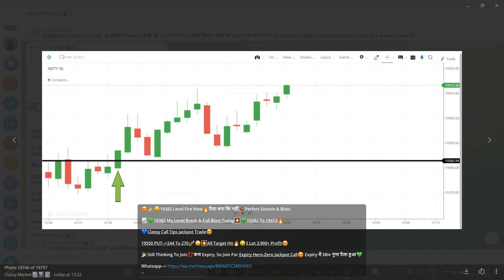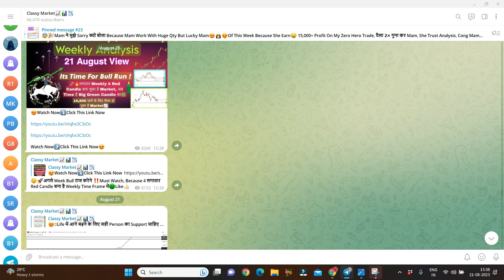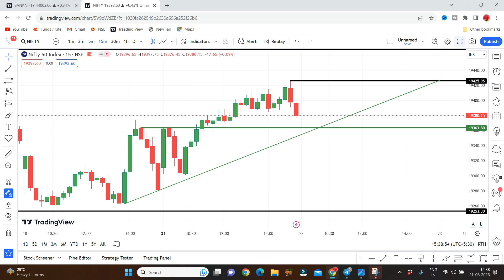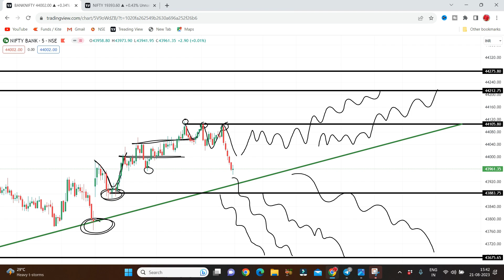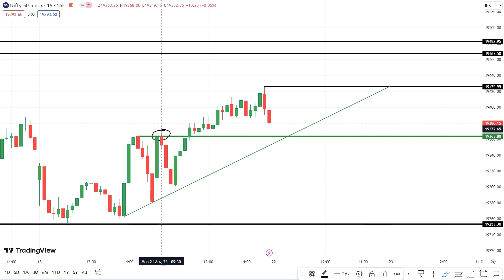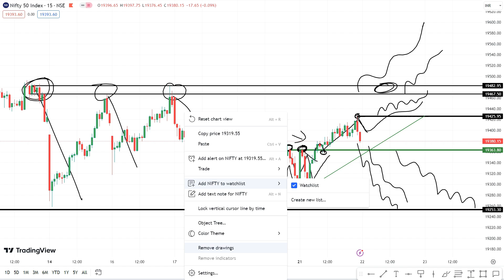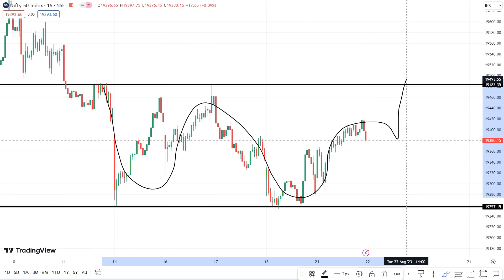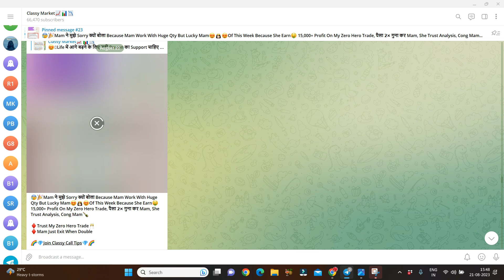NIFTY PREDICTION FOR TOMORROW & BANKNIFTY ANALYSIS FOR 22TH AUG 2023 | MARKET ANALYSIS FOR TOMORROW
NIFTY PREDICTION FOR TOMORROW & BANKNIFTY ANALYSIS FOR 22TH AUGUST 2023 | MARKET ANALYSIS FOR TOMORROW
Nifty Prediction and Bank Nifty Analysis For Tuesday | 22 August 2023 | Bank Nifty Tomorrow
Best Intraday Trading Stocks for ( 22 August 2023 ) Nifty & Bank Nifty Option Trade for Tomorrow
[ TUESDAY ] Best Intraday Trading Stocks for ( 22 August 2023 ) Bank Nifty & Nifty Option Trade
Nifty Prediction For Tomorrow | 22 August | Bank Nifty Analysis | Stock Market Tomorrow |
Bank Nifty Tomorrow Prediction | NIFTY ANALYSIS & PREDICTION TOMORROW 22 AUGUST 2023 | Nifty BankNifty
Nifty Prediction and Bank Nifty Analysis for Tuesday | Bank NIFTY Tomorrow Options | 22 AUGUST 2023
Bank Nifty Prediction and Nifty Analysis for Tuesday | Bank NIFTY Tomorrow Options | 22 AUGUST 2023
Nifty / Finn Nifty and Bank Nifty Analysis for tomorrow | 22 August 2023
Nifty, Bank Nifty, Stock Prediction by Financial Astrology for date- 22 - August - 2023
Nifty, Bank Nifty Technical / Data, Pre- Market Update at 8 am, 22 -August -2023
Market Analysis | Best Stocks to Trade| English Subtitle | For 22-Aug
FII DII Data & Option Chain || Nifty Banknifty Prediction for Tuesday 22 August 2023
FII DII Data & Finnifty Expiry || Nifty Banknifty Finnifty Prediction Tomorrow Tuesday 22 August 2023
Bank Nifty Tomorrow Prediction August 2023 | Nifty Analysis For Tomorrow | Nifty 50 & Banknifty
Nifty Prediction and Bank Nifty Analysis for TUESDAY | 22 Aug 2023 | Bank Nifty Tomorrow
Banknifty Prediction / Nifty prediction for tomorrow 22thAugust 2023 |
tuesday Market View | Nifty and Banknifty | 22th August 2023
Tomorrow Nifty and Banknifty Analysis | 22 August
Market Analysis 22th August 2023  Nifty & Bank Nifty Levels  Anish Singh Thakur || Booming Bulls
FII DII Data Analysis For 22 August 2023 I Nifty Prediction I Tuesday Market Prediction
Nifty Prediction for Tomorrow | 22 August | Bank Nifty Tomorrow Prediction | Tomorrow Market Prediction
FII DII F&O Data || Nifty Banknifty Finnifty Prediction for Tomorrow 22 August 2023
Banknifty nifty prediction for tomorrow 22 August
FINNIFTY PREDICTION FOR TOMORROW & FINNIFTY ANALYSIS FOR 22TH AUGUST 2023 | MARKET ANALYSIS FOR TOMORROW
[ Zero to Hero ] Intraday Trading Stocks for ( 22 August 2023 ) Bank Nifty & Nifty Option Trade
Fin Nifty Expiry | Nifty Prediction For Tomorrow | 22 August | Bank Nifty Analysis |
Nifty Prediction and Bank Nifty Analysis For Tuesday | 22 August 2023 | Fin Nifty Expiry Jackpot
Nifty Prediction and Bank Nifty Analysis For Tuesday | 22 August 2023 | Bank Nifty Expiry Jackpot
Finnifty Expiry Prediction / Banknifty prediction for tomorrow 22th August 2023 |
Banknifty Expiry Prediction / Nifty prediction for tomorrow 22th August 2023 |
Sensex Expiry Prediction / BankNifty prediction for tomorrow 22th August 2023 |
EXPIRY SPECIAL  FII DII F&O Data  Nifty Banknifty Prediction for Tomorrow Tuesday 22August 2023

Topic Cover In This Video :

nifty prediction
nifty tomorrow
nifty prediction for tomorrow 22 august 2023